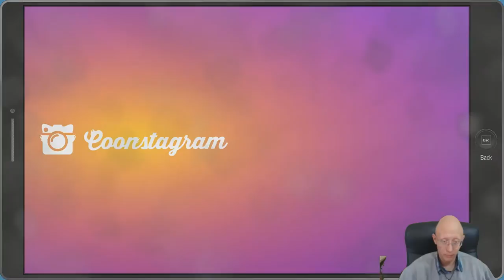Collecting Yaoi Pictures | South Park The Fractured But Whole | Episode 34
Collecting yaoi pictures and member berries around town.